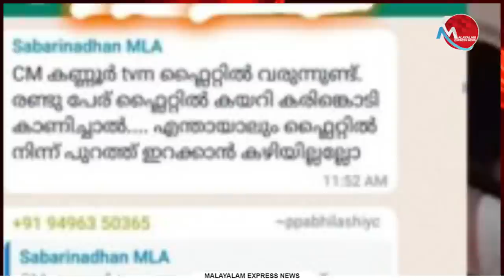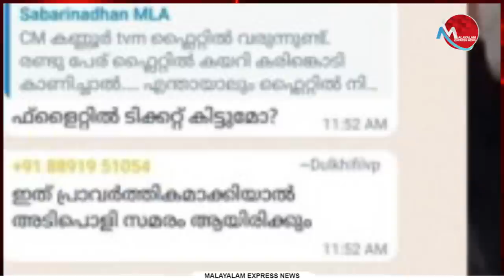കോണ്‍ഗ്രസ് ഗ്രൂപ്പിസം മഹാശ്ചര്യം അരമന രഹസ്യങ്ങള്‍ പുറത്തേക്ക് ഒഴുകുന്നു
കോണ്‍ഗ്രസ് ഗ്രൂപ്പിസം മഹാശ്ചര്യം

അരമന രഹസ്യങ്ങള്‍ പുറത്തേക്ക് ഒഴുകുന്നു

Tag-Generator-Youtube-malayalam news-global